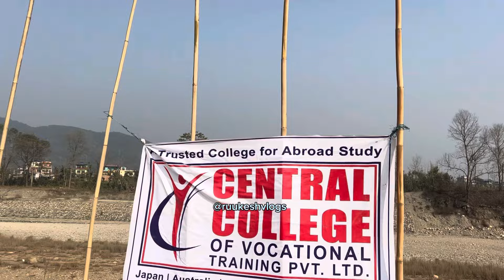Final | Apf Bhandara 🆚 Munal fc | Third chainpur cup 2080